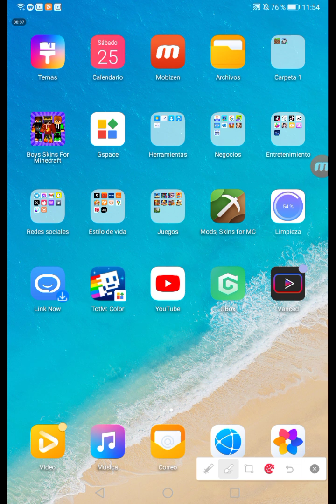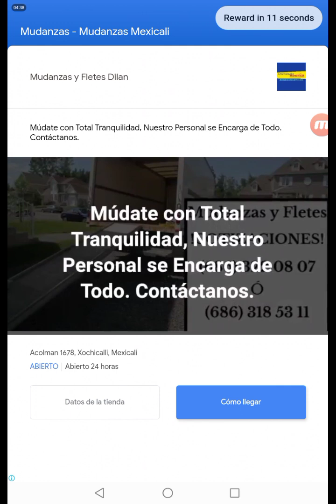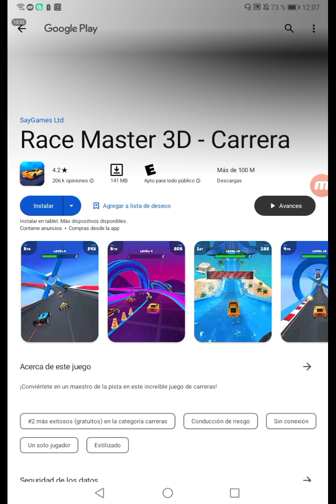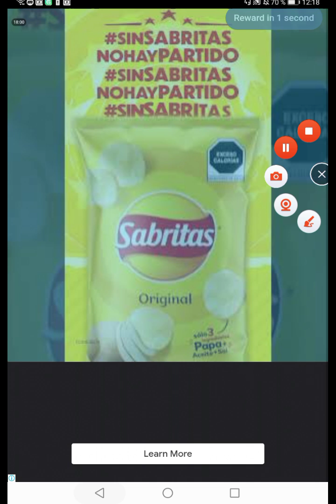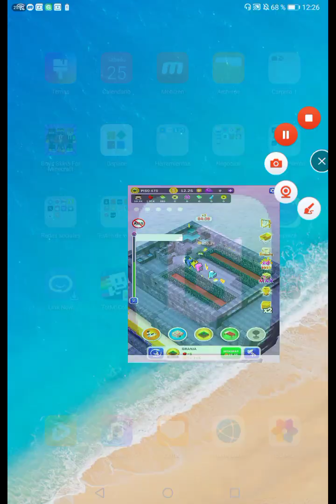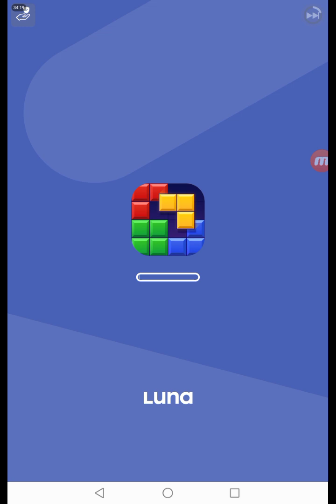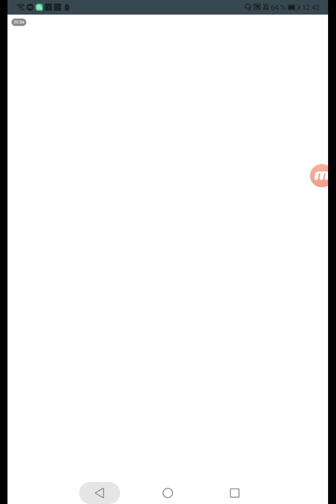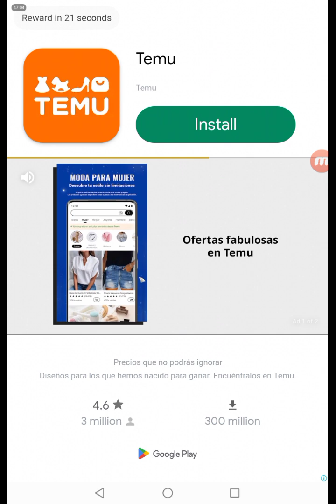tower carft game level 11